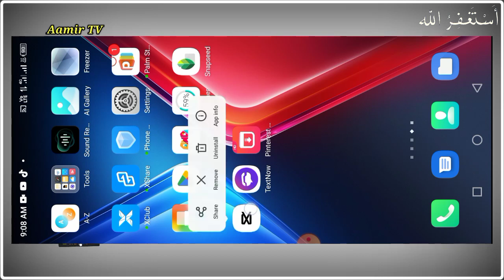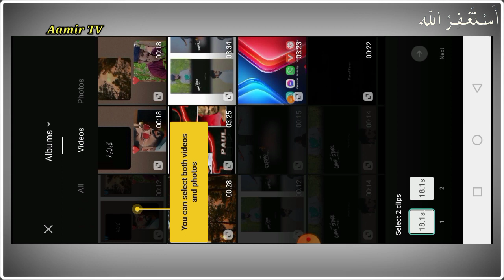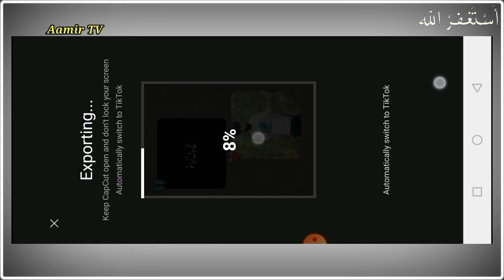tiktok new Trending template with poetry video editing tutorial || capcut new Trending template 👍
Template Name):-
use it couple